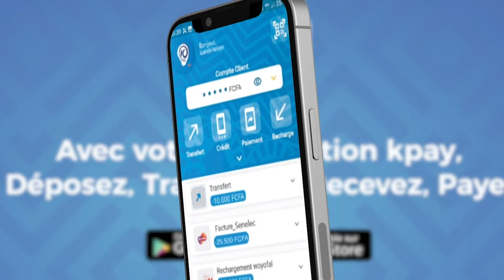Séminaire à l’arène nationale avec comme thème : La Sécurité et l’insertion des Jeunes..